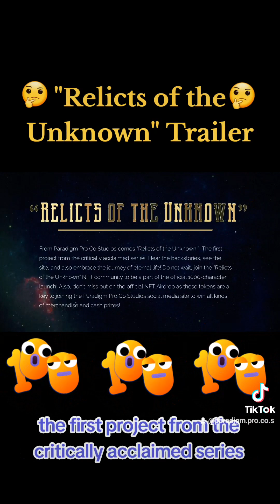Paradigm Pro Co Studios Backstory Short Film!!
Hey you guys, welcome to Paradigm Pro Co Studios!!  This is our backstory short film video at this point in our first project called "Relicts of the Unknown!"  We hope you guys enjoy the content!  Thanks!